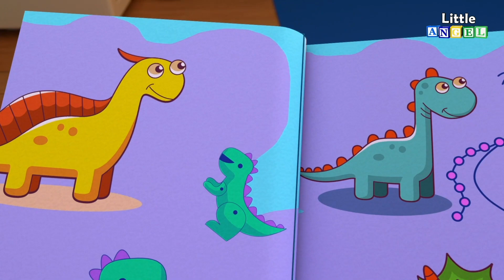Johny, Johny si Mamma | La Mamma e' la mia migliore amica | Little Angel Italiano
Mhh.. cos’hai voglia di fare oggi? Guardare qualche cartone, oppure correre in cortile?

Qualsiasi cosa tu volessi fare, potrai trovarla insieme ai tuoi amici di Little Angel e al piccolo Gianni. Oggi e' tutto su papa' , con lui andremo a scoprire la famiglia delle dita, i genitori birbanti, la pecora nera che scappa da papa' e tanto altro ancora. Hai fatto il carico di merendine per questa ondata di divertimento? Bene, non perdiamo altro tempo. 🕵️

Sul nostro canale potrai trovare i migliori titoli per divertirti guardando dei cartoni animati divertenti e imparare insieme a noi. Solo Little Angel Italia ti porta ogni giorno nuovi episodi da guardare, con storie curiose che ti aiuteranno a crescere. Potrai guardare e riguardare i tuoi cartoni preferiti quanto, quando e dove vuoi.. sei pronto?

🔔 Per trovare altre canzoni per bambini, cartoni animati e canzoni per imparare, segui il nostro canale YouTube per bambini. Little Angel - Italiano ➜➜➜

Adesso potete trovare i nostri cartoni animati e filastrocche più recenti anche su Facebook e Instagram:

Ti è piaciuta la nostra compilation di cartoni animati sul papà? Metti un mi piace alla nostra pagina. Little Angel Italiano è un canale YouTube che presenta le più belle canzoni, cartoni e canzoni x bimbi. ❤️ Ecco i cartoni che troverai in questa compilation divertente:

La famiglia delle dita
Beccati!
Oggi sono una principessa
La festa dei dinosauri
Johhny, Johhny, si papà
Nursery rhymes and kid’s songs in Italian.